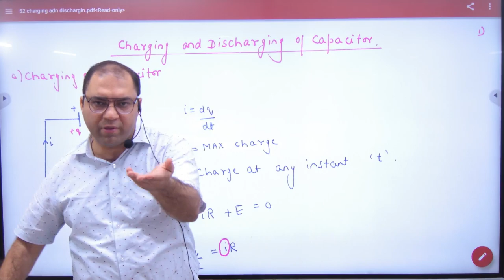3 Charging and Discharging of Capacitor through resistor Introduction